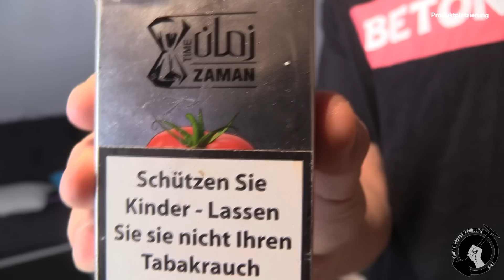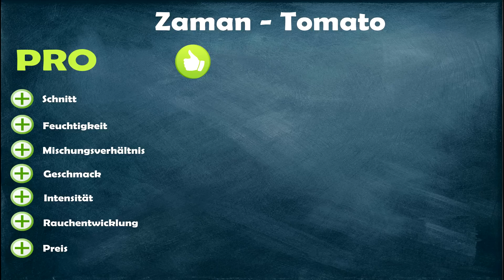Tomatentabak im Test - 🍅 Zaman Tomato 🍅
Schon mal Tomate geraucht? Nein? Wir auch nicht bis Zaman einfach einen Tomatentabak raus gehauen hat.
Kann sowas schmecken und vorallem wie schmeckt das?
Pascal & BigtoB finden es für euch heraus.

Kopf # Amazonlink
Aufsatz ✗ Amazonlink

Wenn Ihr auf diesen Link klickt könnt Ihr ohne Zusatzkosten auf World einkaufen und unterstützt mich zusätzlich bei jedem Einkauf automatisch mit

✗ LED Tafel zum Beschriften
✗ Hiermit färben wir unser Bowlwasser
✗ Hiermit pflegen wir Gewinde
✗ Cooles Wandtattoo
✗ Schicke Leinwand